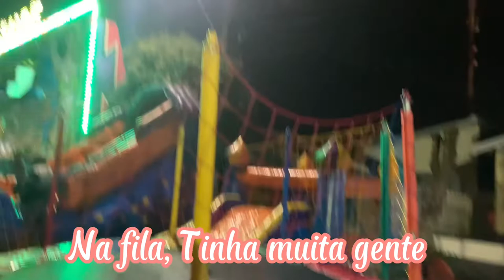VLOG- Fui no show do César Menotti e Fabiano / Se arrume comigo - GRWM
No vídeo de hoje vou levar vocês para passar um dia comigo, onde fomos fazer compras e passear e depois fomos ao show dos Menotti ❤️

Confira as melhores compras que fiz na Shopee 👇🏽